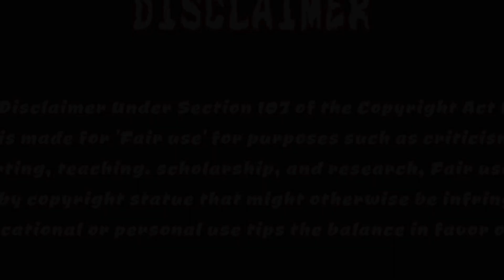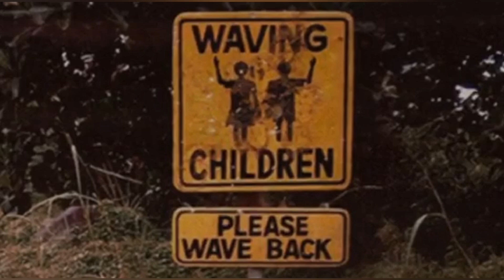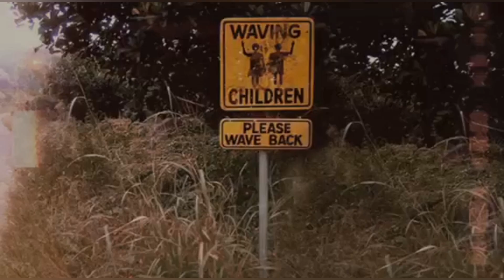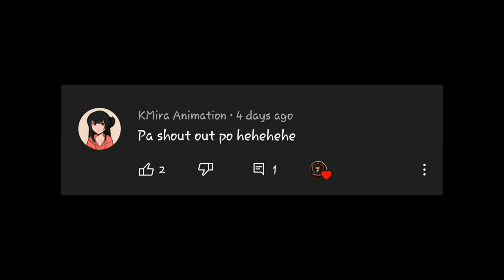WAVING CHILDREN PLEASE WAVE BACK! | Animated Horror Stories | Kwentong Nakakakilabot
Sana po ay nagustuhan niyo ang ating Bagong video☺🤗.

WRITTEN BY:  Agatha Raine
NARRATED BY: Kessho Animation
ANIMATED BY: Kessho Animation

Sa mga nais ako ma- Contact ito po ang aking Gmail